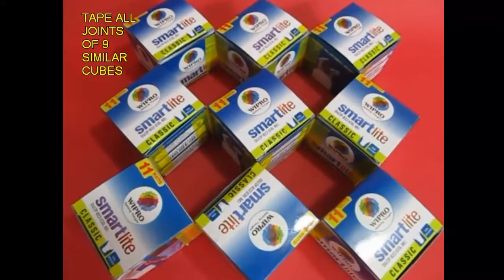Dance of Nine Cubes | Gujarati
It is quite easy to make these nine cubes dance to your tune. Cut exactly same size nine cubes from old card boxes and then tape all the joints. Now hold them diagonally and simply press and release them to see the cubes dance. The cubes will dance in unison – opening and closing. Here is the back side of the cubes and you can see that they are made from old boxes. The cubes execute a very fine dance – the square hollows become rhombuses. It is fun to make these cubes dance and all you need is a few cardboard boxes and some tape. This work was supported by IUCAA and Tata Trust. This film was made by Ashok Rupner TATA Trust: Education is one of the key focus areas for Tata Trusts, aiming towards enabling access of quality education to the underprivileged population in India. To facilitate quality in teaching and learning of Science education through workshops, capacity building and resource creation, Tata Trusts have been supporting Muktangan Vigyan Shodhika (MVS), IUCAA's Children’s Science Centre, since inception. To know more about other initiatives of Tata Trusts, please